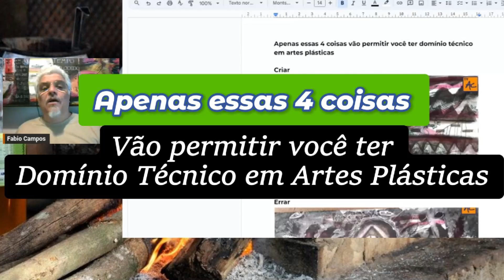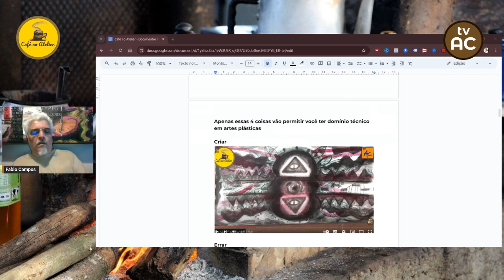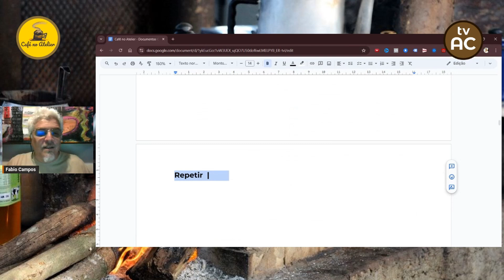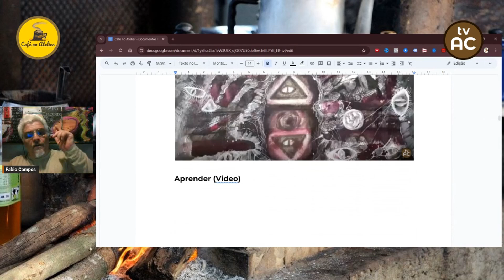Apenas essas 4 coisas vão permitir você ter dominio técnico em artes plásticas